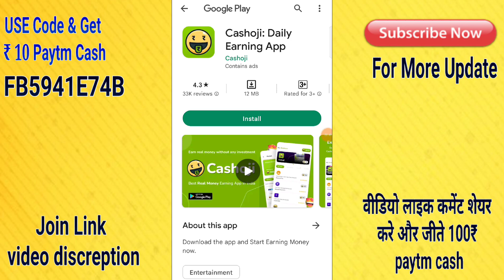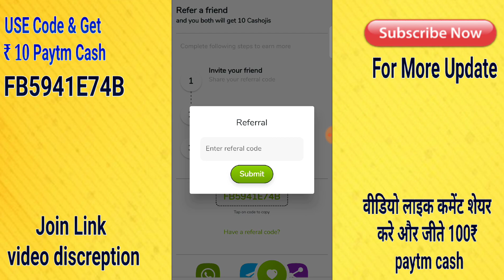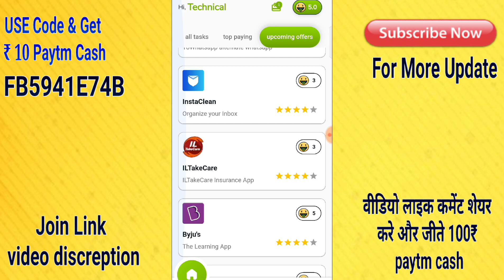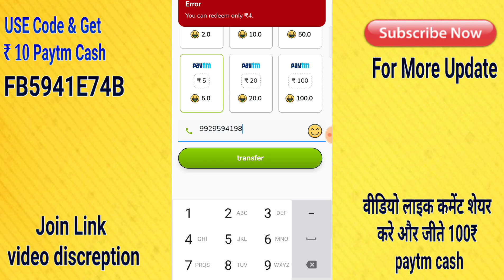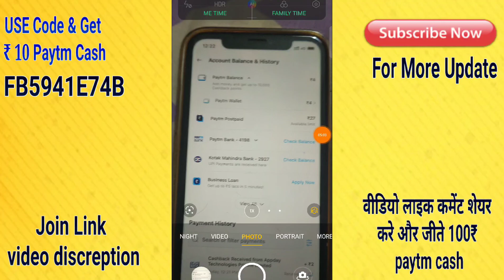Best Earning App Without Investment | Money Earning Apps | Online Earning App | Free Paytm Cash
Hello doston mai hu aapka mulistar aur aaj ki is new video me mai aap sabhi logon ka welcome or aaj batane wala hu best earning app.

Get ₹10/- paytm cash